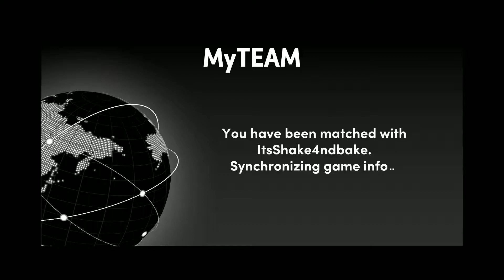3V3 BATTLE AGAINST SHAKE4NDBAKE!!! NBA 2K22 MYTEAM GAMEPLAY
GG's to Shake4ndBake